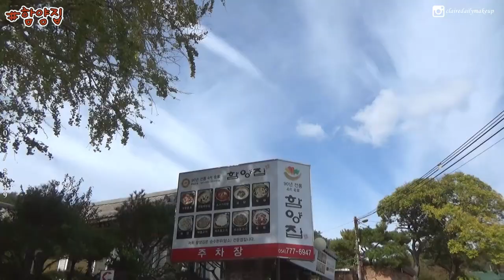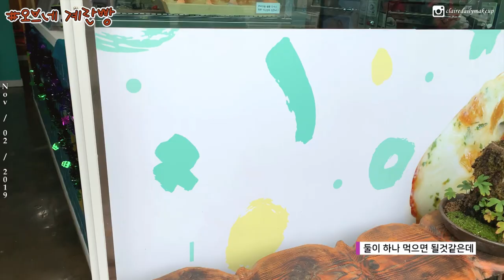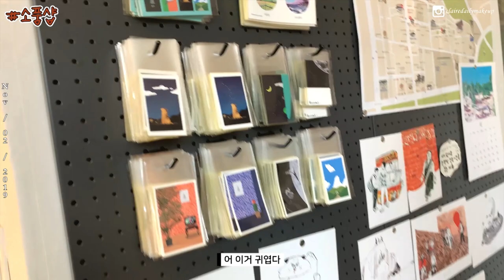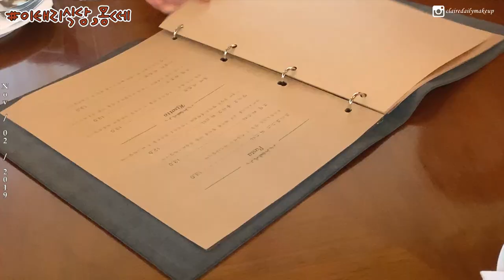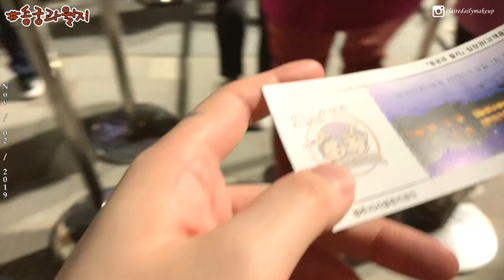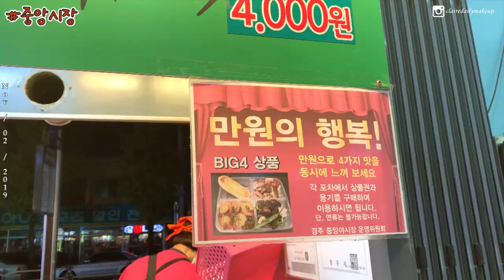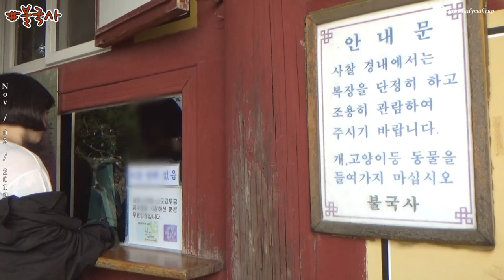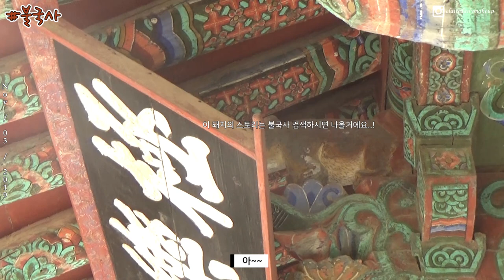10년지기 친구들과 11월의 경주여행